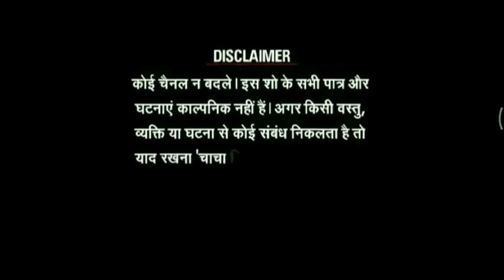WHY CHINESE PLAYERS ARE BETTER THAN EVERYONE???|ANALYSIS VIDEO|TIPS & TRICKS VIDEO PART#1|MUST WATCH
GUYS SHARE THE TIPS AND TRICKS WITH YOUR MATES AND MAKE THEM ALSO PRATICE GOOD,THIS WILL MAKE YOUR SQUAD OVERALL GOOD🔥

please watch it till end as this video took a lot of efforts...
comment down your opinions on the video please support if u enjoyed the content
also comment down if you want me to make more such videos

you can also comment down

DEVICE:-REDMI NOTE 5 PRO+IPAD
EDITOR:-KM PRO

pce out❤️